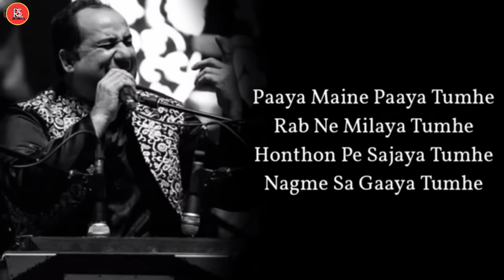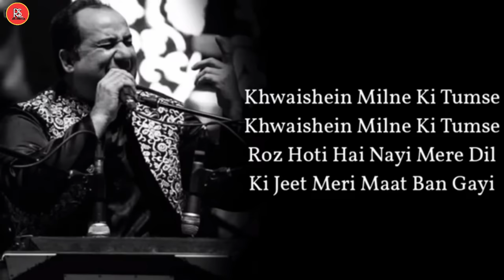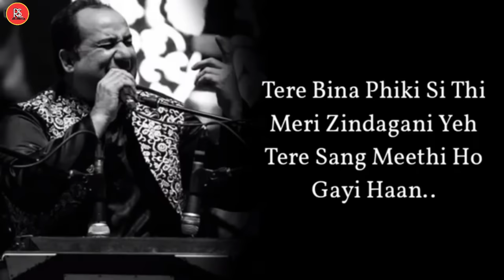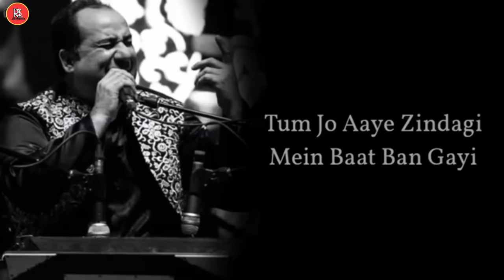TUM JO AAYE REPRISE (LYRICS) | RAHAT FATEH ALI KHAN | PRITAM, IRSHAAD KAMIL | AJAY DEVGAN | PRACHI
WELCOME TO FRIEND'S "Romantic Lyrics Song's" Hello Dosto Swagat Appka Appne Youtube Channel "Romantic Lyrics Song's"
: - SONG INFO : -
"Tum Jo Aaye (Reprise)" From the movie Once Upon A Time In Mumbaai is sung by Rahat Fateh Ali Khan starring Ajay Devgan, Emraan Hashmi, Kangana Ranaut, Prachi Desai. Lyrics Penned by Irshad Kamil while Music composed by Pritam.

: - TUM JO AAYE SONG DETAILS : -
Song :- Tum Jo Aaye Reprise
Singer :- Rahat Fateh Ali Khan
Lyricist :- Irshaad Kamil
Movie :- Once Upon A Time In Mumbai
Cast :- Ajay Devgan, Emraan Hashmi, Prachi Desai, Kangana Ranaut

XX XX
XX XX
ROMANTIC LYRICS SONG'S : -
XX XX